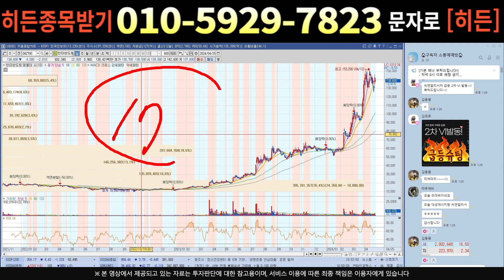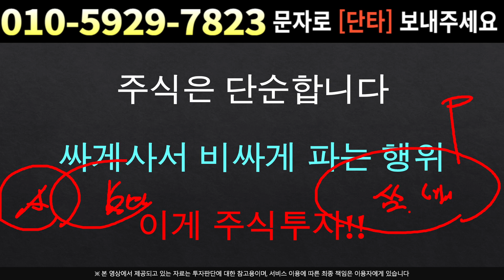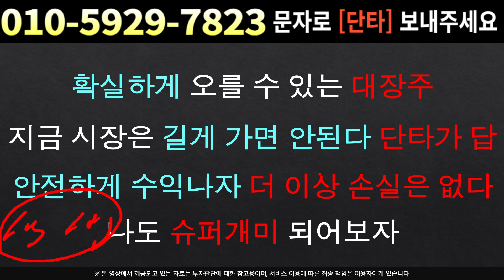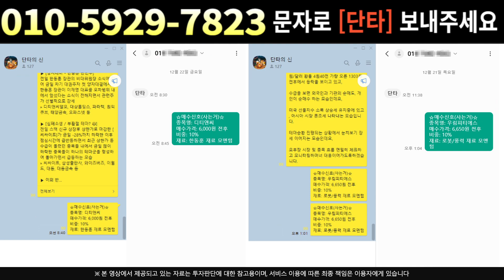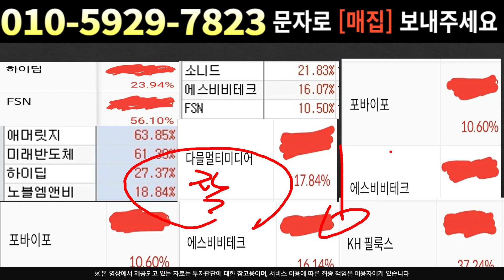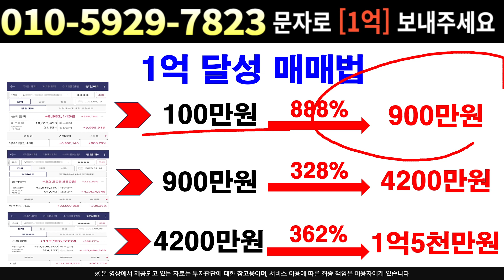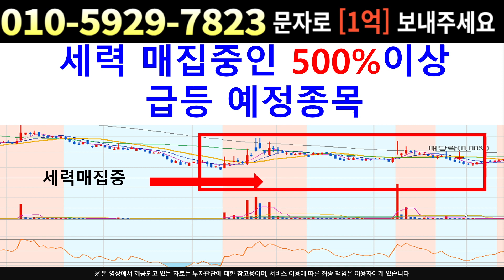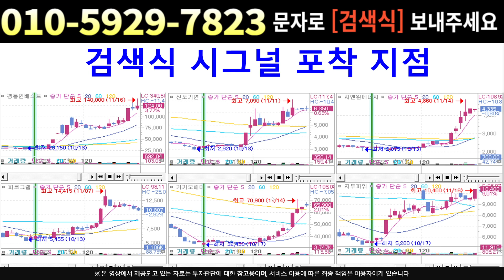[주식]한미반도체 - 아직도 분할매도 못한분들! 여기입니다!! 반등신호 포착 !!